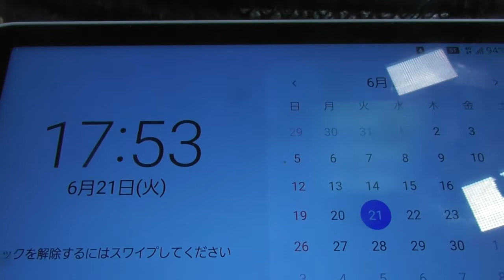仔猫ちゃん 生後78日目 可愛いじゃれ合い キジトラネコの赤ちゃん 子猫 Baby cat's 78st day after birth 2022年6月21日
キジトラ猫の赤ちゃん　生後78日目
2022年4月5日誕生
Baby Kijitora Cat 78st day after birth

Baby cat, my eyes will open soon
Baby cat barks
Baby cat cute play
Baby cat video
Cat baby
赤ちゃん猫
赤ちゃんネコ
ネコ　かわいい
ネコの赤ちゃん
ネコの赤ちゃん　鳴き声
仔猫　かわいい
仔猫　動画
仔猫　鳴き声
仔猫
子猫　かわいい
子猫　動画
子猫　鳴き声
子猫